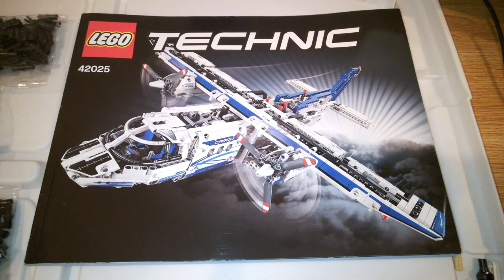Awesome Lego Technic 42025 Cargo Plane 2014 Set Quick Look / Piece Overview / Tour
This set is absolutely amazing and is one of my favorite from 2014!!  The wingspan is 24 inches and the length is 26!!  I just took this set out of a storage bin today and held it.  I wish I could display all of my Technic stuff but there is just so much.  I remember leaving this set on display for almost a year and it collected so much dust - I had to clean up all the gears and everything lol.  The features and functions are really cool so please subscribe and eventually I will do a video featuring a more in depth look at this incredible Cargo Plane as well as my full Technic collection!!